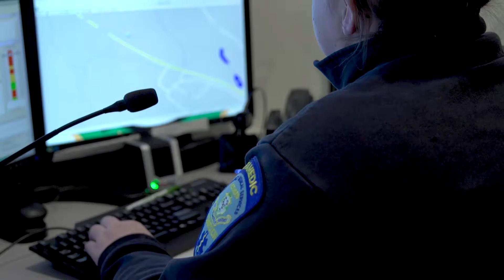J Russo Productions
Jim Russo, the owner of J. Russo Productions, LLC, explains how producing the right video for your television and digital marketing campaigns will help your business grow.